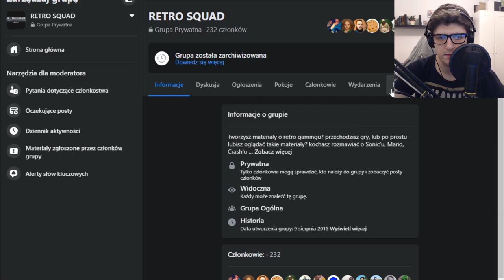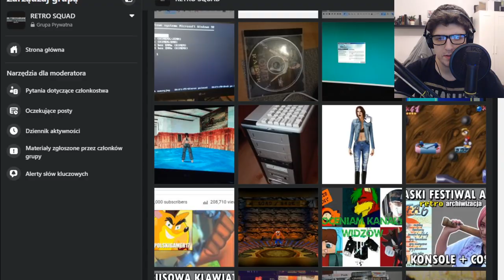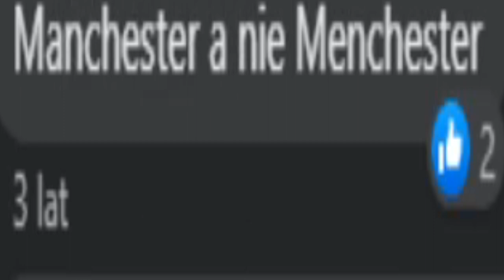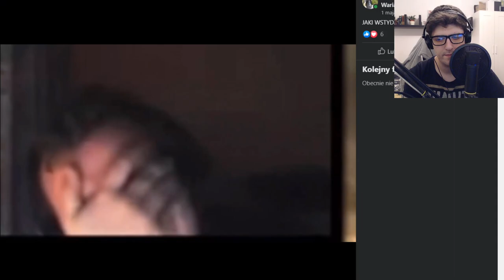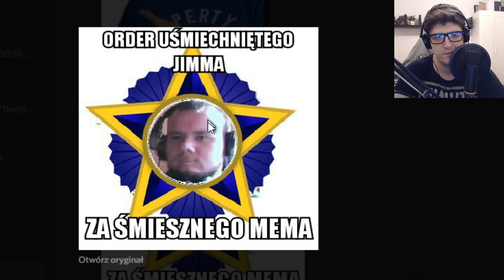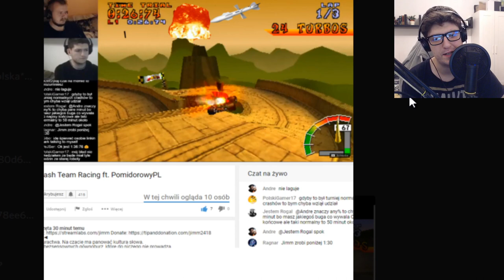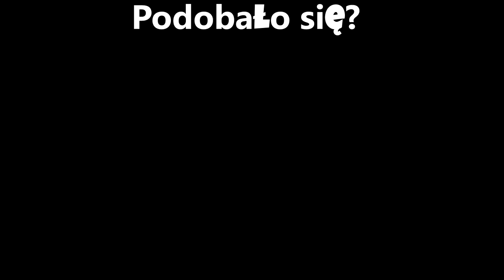Przegląd Memów z Jimmem [Klasyka Retro Squadu 2017]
Grupa RETRO SQUAD
MOJA GRUPA
DISCORD PRIV